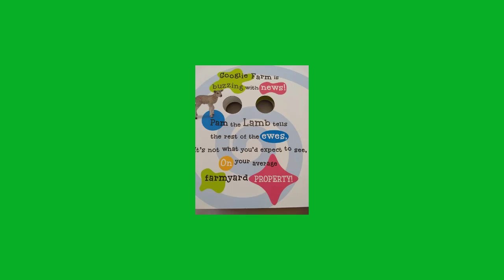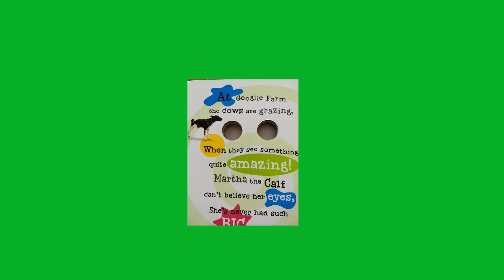GOOGLIES FUNNY FARM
A stranger comes to tea in Googlie Farm written  by Joanna Bicknell. The horse and other farm animals have googlie eyes as they see Ron the Rhino.